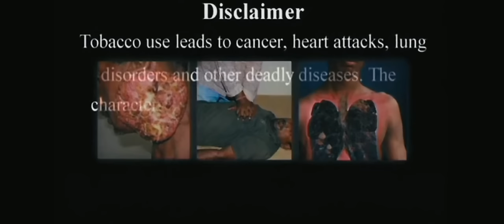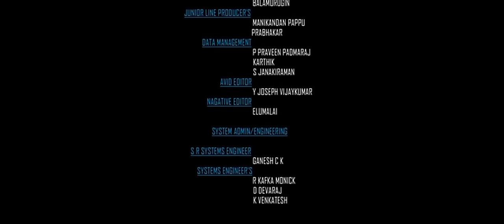memories Malayalam full movie (2013)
memories (2013) malayalam 720p hevc hdrip @tr_moviez.mkv (prithviraj)
Prithviraj Malayalam full movie